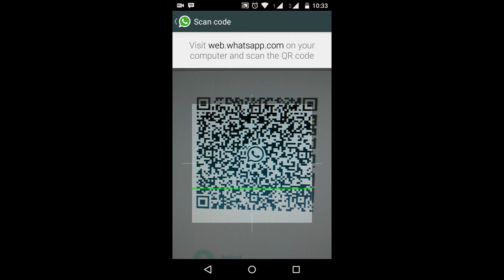Whatsapp Web - How to use WhatsApp Web on PC or Mac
Step by step to use Whatsapp Web on PC or Mac.